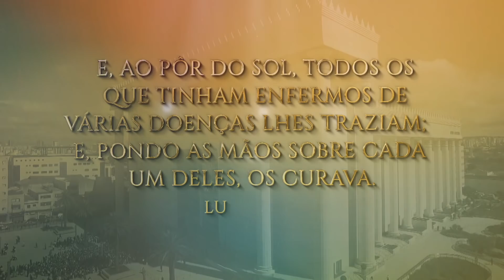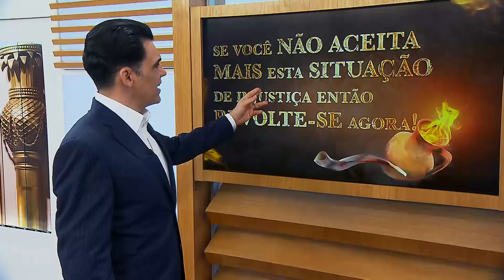Oração às 18h com o Bispo Júlio Freitas, 26/06/2020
— Todas as ações do Espírito visam a Liberação, Edificar, Consolar, Guiar e Fortalecer a ação dos cristãos no sentido de constituírem a Igreja, que é o verdadeiro corpo do Senhor Jesus Cristo, do qual fazemos parte na condição de membros.